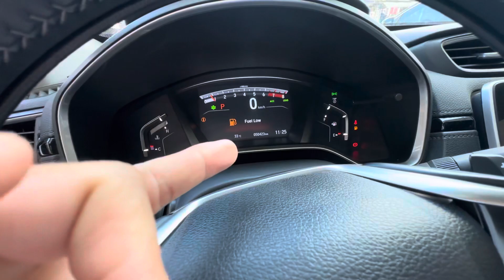HONDA CRV 2020 bản G 50.000km- Một chủ mua mới giá bán 775tr - Hỗ trợ góp| 0943.444.550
📍 Số 1968, ngã ba ông xã, đường đt743b, kp. Đông Tân, P. Dĩ An, Tp. Dĩ An, Bình Dương

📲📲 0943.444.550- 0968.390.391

“ trao niềm tin- trao giá trị “
Bản quyền ©️ @ANOTOCU